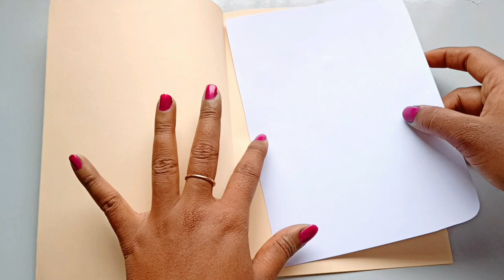Easy and beautiful Valentine's Day card | Handmade valentine's day card | Flower greeting card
Hello everyone.
This video is all about- how to make Valentine's day crafts.

Your queries-